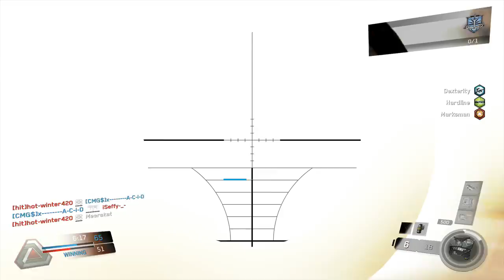Holiday Genesis Sniper Gameplay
This was like back in December